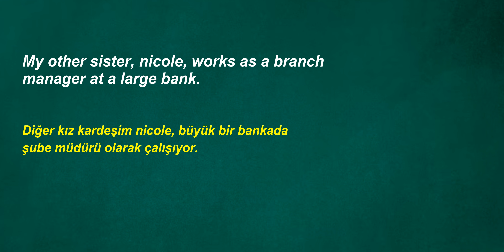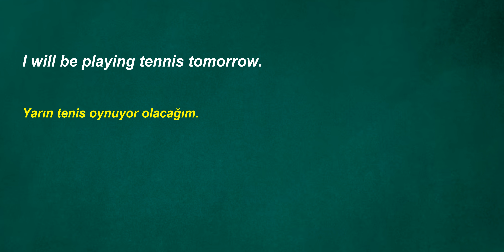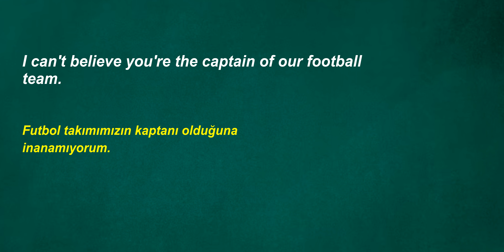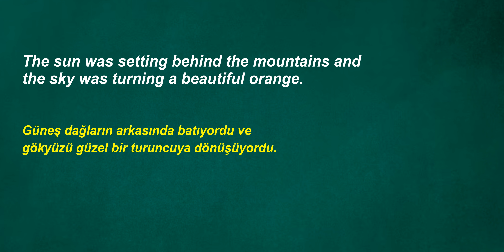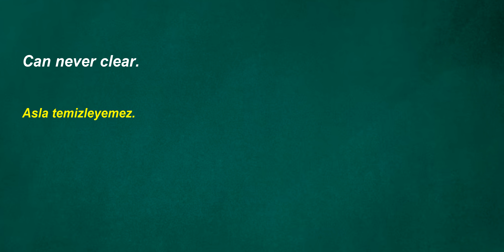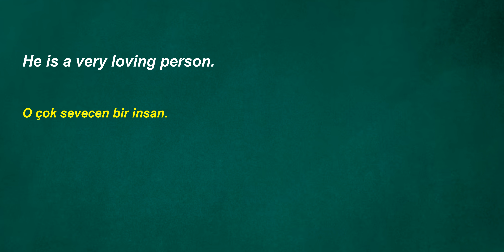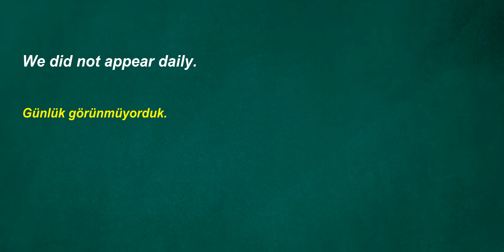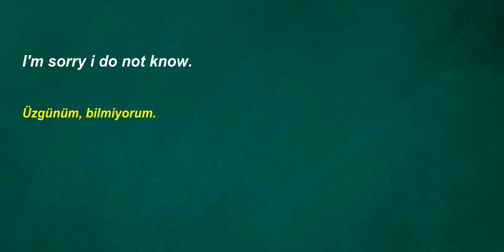İngilizce Türkçe Çeviri | 2 ay içinde kelime öğrenme problemininizi çözmek için ingilizce cümleler